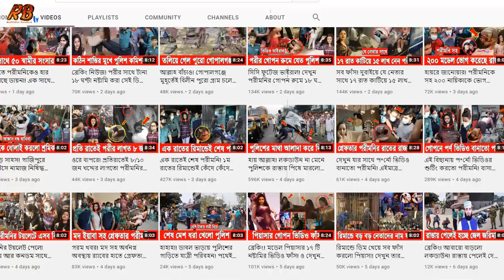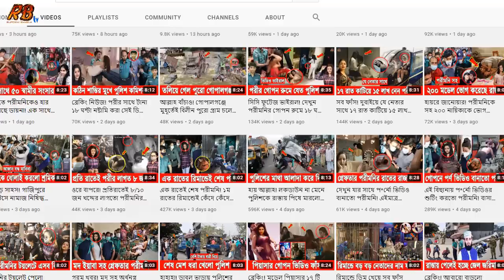এইমাত্র! রিমান্ডে কঠিন মাইর খেয়ে পুলিশ প্রেমিক সাকলায়েনকে নিয়ে সব ফাঁস করল পরীমনি! Pori Moni News